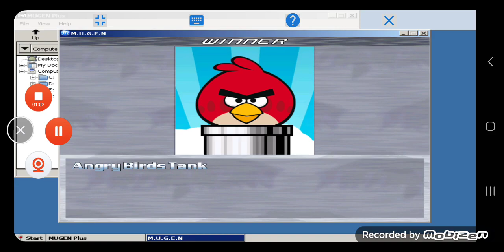Mugen Battle #322: Angry Birds Tank and Sesame Workshop vs Wiego and Shago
Requested by @moonpigrao4003

Enjoy the mugen video that I made for Easter Day.